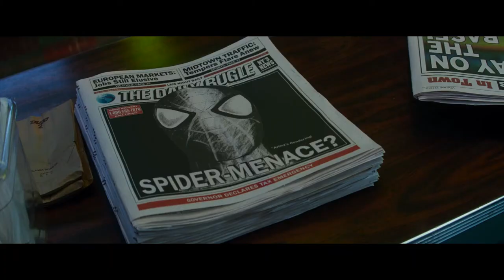The Amazing Spider-man 2